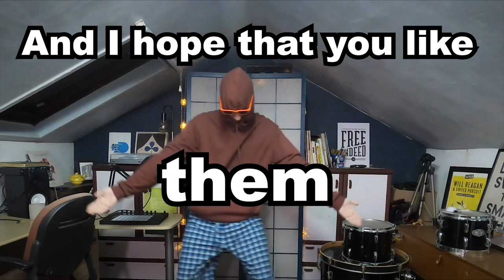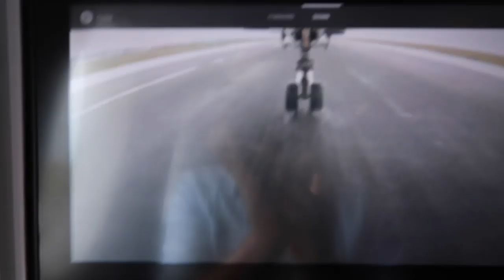Announcement: I made an album!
So, I made a new album / beat tape called Twenty Four. It features 24 songs based on the 24 hours of the day, and I'm going to be releasing two songs at a time starting November 8th. Really excited to share these songs with you all.